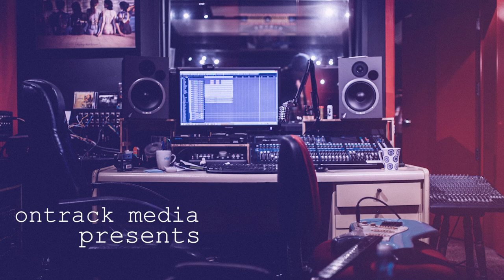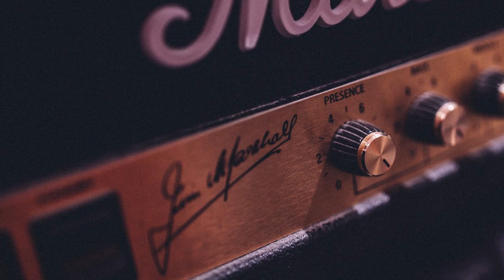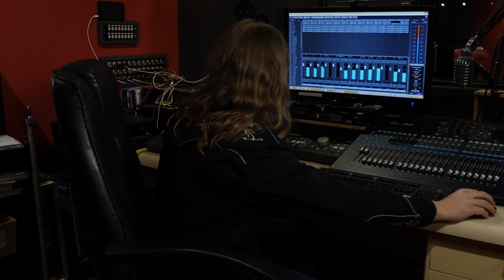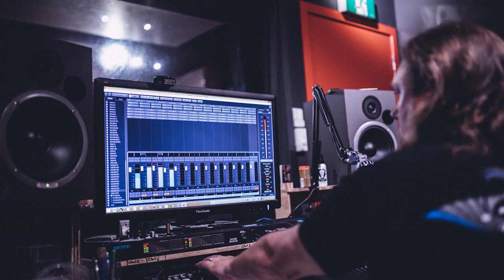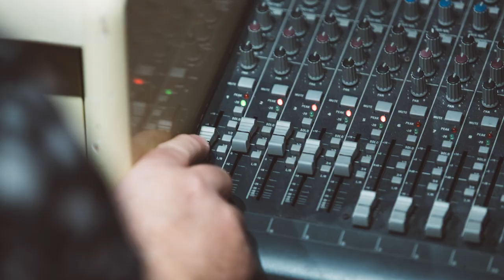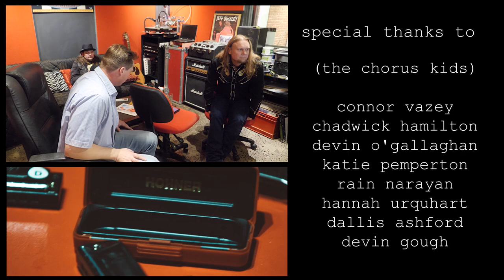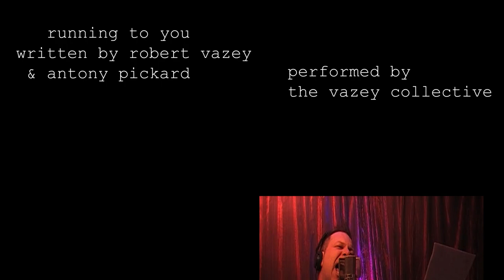"Dreamers" The making of the TVC Album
The "Dreamers" documentary shows how the incredible Country/ Rock Album (TVC) by the "The Vazey Collective"  was made.

Join us by watching the story behind Rob Vazey's journey finding world class musicians to play there part on his debut Album. The process although it may sound strange, when the recording started not even Rob knew who was going to play each instrument. But after more than 2 years of collaboration the Album has proven it was well worth the journey with reviewers from around the world who have likened the TVC sounds to Dire Straits, Bon Jovi, Whitesnake, Cold Chisel and splashes of Guns & Roses.

The band features the spectacular Antony Pickard on lead vocals. His powerful and compelling voice is up with the best and it was mentioned by Midge Marsden while performing on one of the songs that “Ants could sing the phone book and you would listen”. This is a true testament coming from one of NZ’s best musicians. John Kempt on lead guitar is popular among the best in the business. John has learnt everything required to enhance a band and he does not disappoint by bringing powerful, but stylish guitar licks & solos to the TVC Album.

Together, these artists have the ability to blow your mind, whether it be from an in your face Rock song to a laid-back Ballard, either way this band creates a compelling and irresistible sound not to be missed.